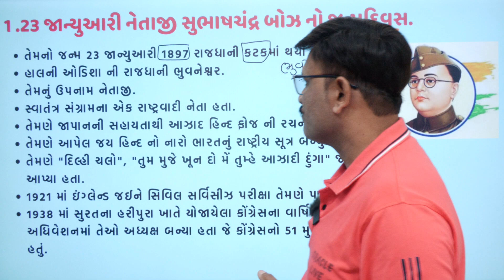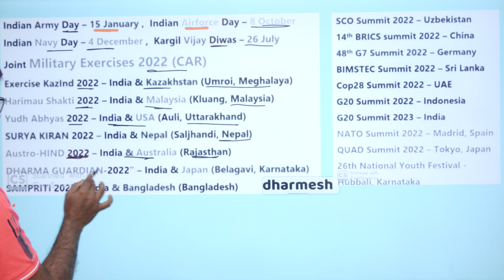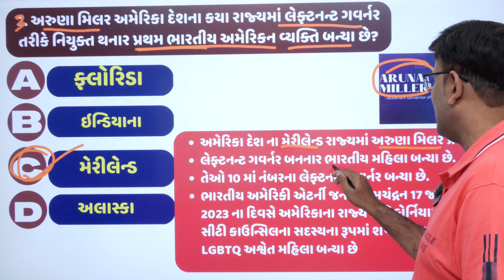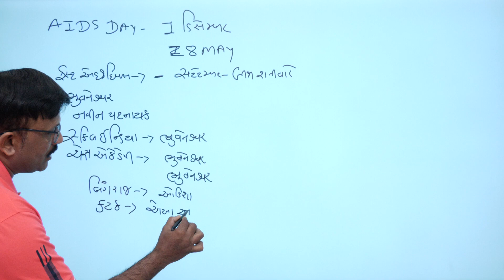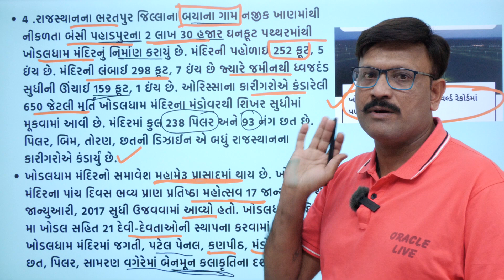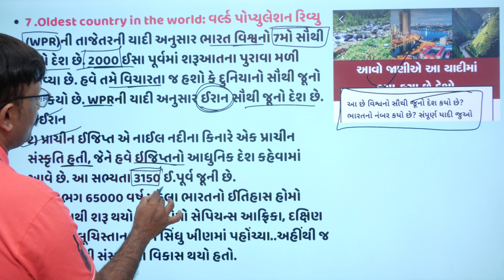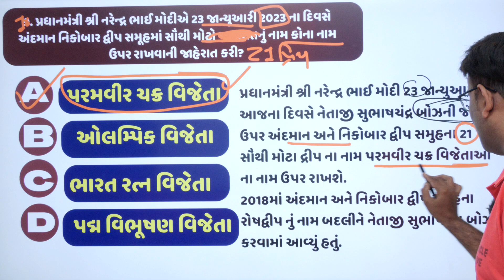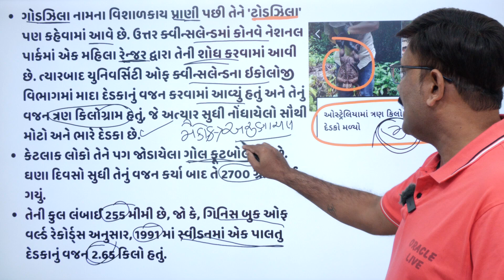23 January Current Affairs In Gujarati I CLASS 3 CURRENT Affairs l Current Affairs With gk test..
23 January Current Affairs In Gujarati
 બધાજ વેડીયોનું કરંટ અફેર્સ એકજ વેડિયો માં
 CLASS 3 CURRENT
DAILY GUJARATI CURRENT AFFAIRS
TODAY GUJARATI CURRENT AFFAIRS

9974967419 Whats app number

👉 Join Instragram

-oracle academy test series